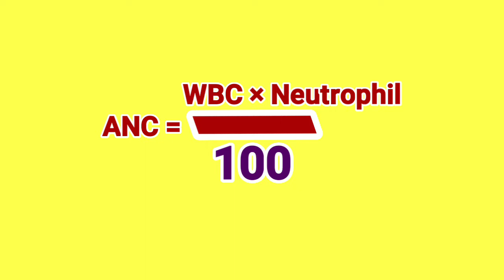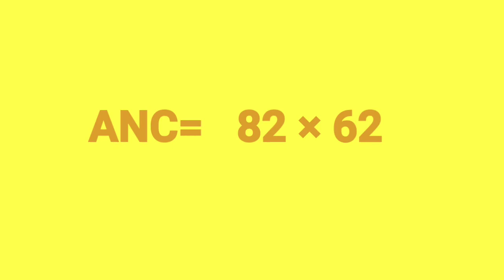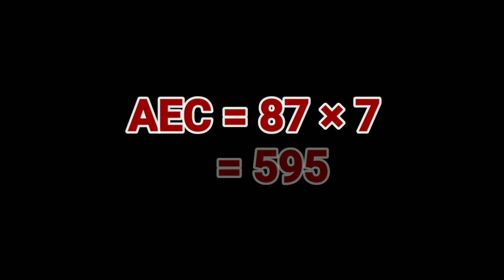absolute neutrophil count | absolute neutrophil count calculation | absolute neutrophils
Absolute neutrophil count (ANC) is a measure of the number of neutrophil granulocytes (also known as polymorphonuclear cells, PMN's, polys, granulocytes, segmented neutrophils or segs) present in the blood. Neutrophils are a type of white blood cell that fights against infection.

                                                                                                             tanupath
                                                                                                         TANUPATH